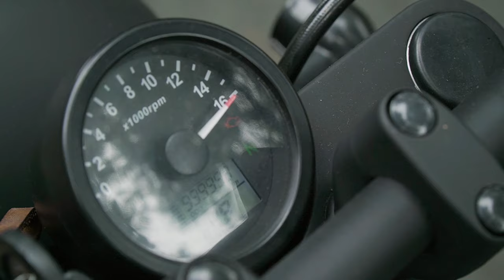Những lưu ý khi mua xe BRIXTON cũ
Thông tin số đt của Last nếu anh em cần độ xe hoặc mua xe Brixton: 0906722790
Mọi ý kiến đóng góp các bạn hãy để bình luận bên dưới comment nha.
Cảm ơn mọi người đã theo dõi mình
Ngại gì mà ko like và Subscribes cho kênh mình nhỉ. Thank you